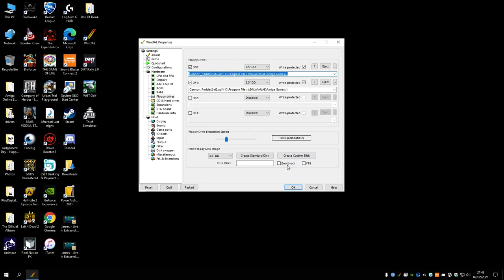amiga game cannon fodder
playing a old amiga game